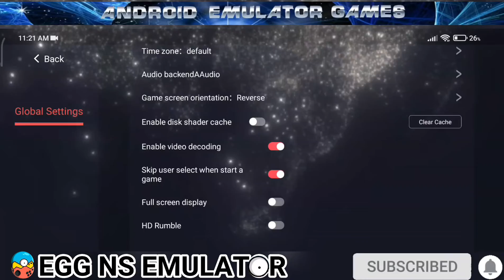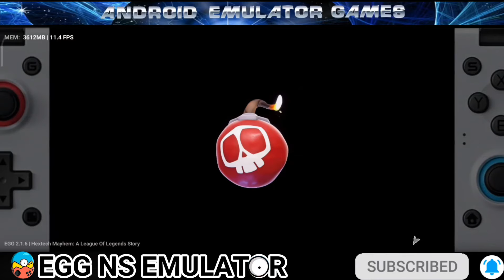Hextech Mayhem: League of Legends story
In this video blink screen/flashing screen only due to screen recording .